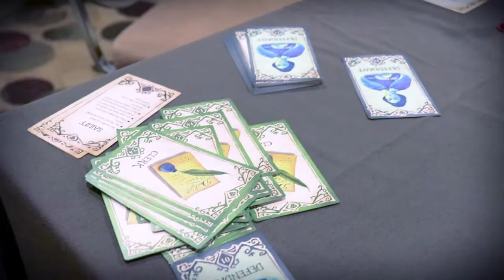Ghost Court Trailer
GHOST COURT is a ridiculous party game for 6 or more players about ghosts and the people who sue them!

In a small claims court full of plaintiffs and defendants, testy judges, overworked clerks, and peace-keeping bailiffs—all of whom might be living or dead—you and your friends will see that spectral justice is done, one absurd case at a time.

Cases last a few minutes and are ridiculous. Will you be an over-the-top landlord, aggrieved at a scheduled haunting gone off the rails? Will you be a sad poltergeist who only wants to make a bad smell? In Ghost Court you might get to be both!

Thanks to Banana Chan for her work on the video!